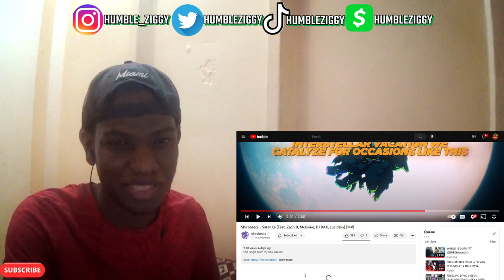ZIGGY REACTS TO Geno Five/Blvk Divmonds, AZAZUS, IAMCHRISCRAIG, Shirobeats/Zach B/McGwire/DJ DAX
SO MANY VIBEZ FROM THESE!!! Today I'm back with a 4 PIECE REACTION from @Geno_Five/@BlvkDivmonds, @Azazus , @iamchriscraig, @shirobeats/@ZachBoucher/@McGwireMusic /DJ DAX